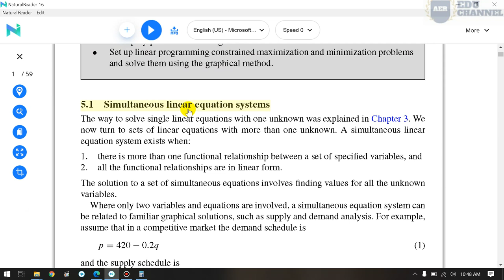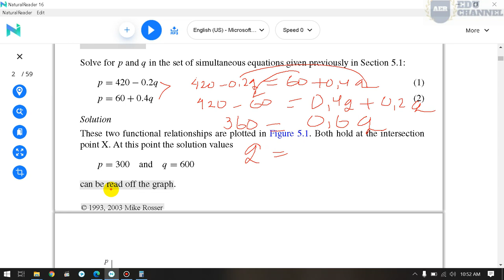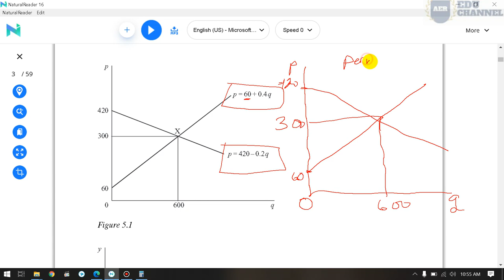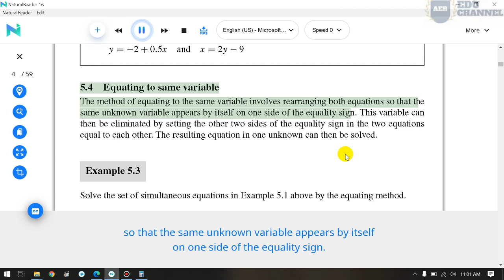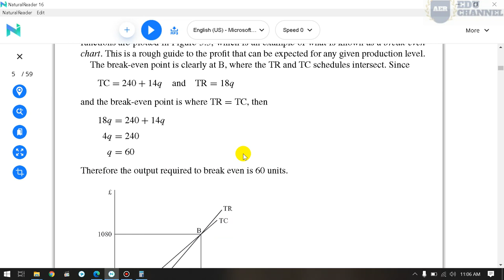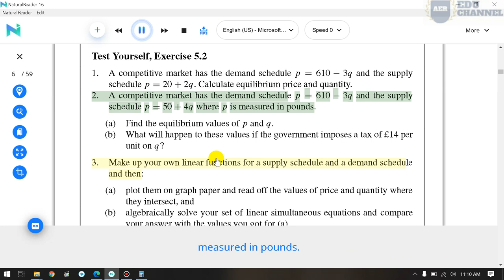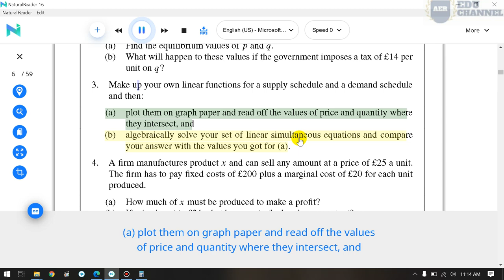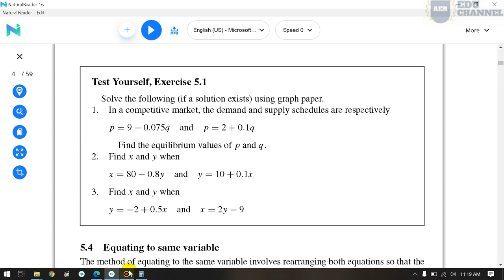LINIER 1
BAHAN AJAR MATEMATIKA BISNIS